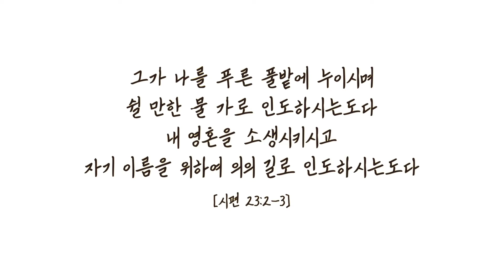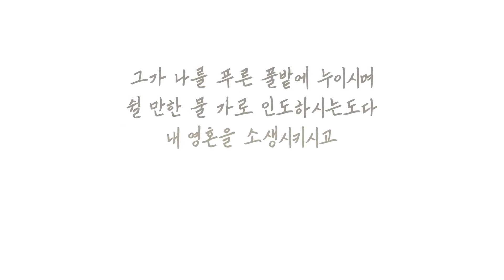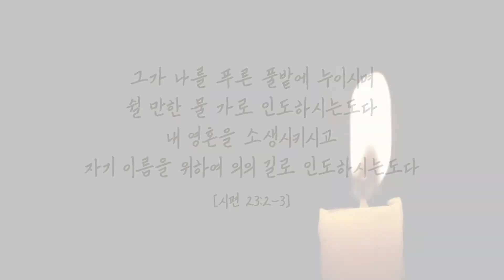양의 노래 2 : 최고의 맹세 [시편 23편 2-3절]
설교 : 안성진

시편 23:2-3
2 그가 나를 푸른 풀밭에 누이시며 쉴 만한 물 가로 인도하시는도다
3 내 영혼을 소생시키시고 자기 이름을 위하여 의의 길로 인도하시는도다

여기는
당신을 빛나게 하는
복음이 빛나는 곳,
빛나는교회입니다 :)

shinning.or.kr